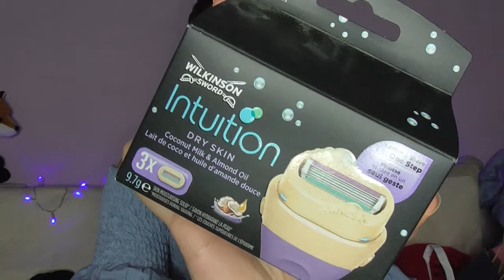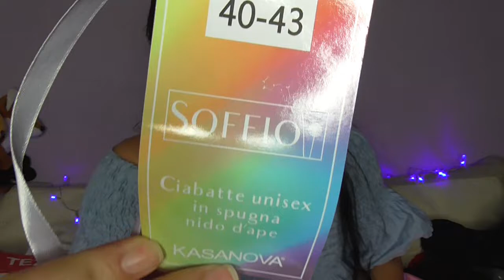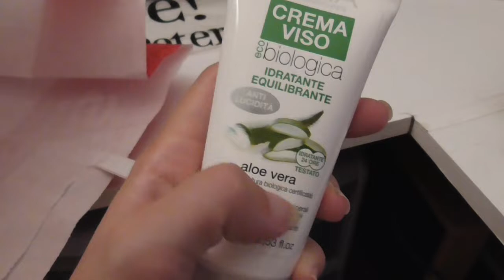terzo round saldi 2018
ciao a tutti nuovo video haul saldi 2018,spero che vi piaccia il video.
sostenete il mio canale!!!
vi mando un grosso bacio e ci vediamo al prossimo video,bye bye